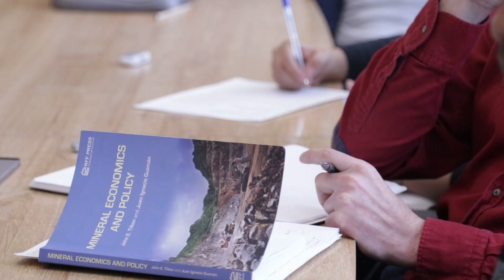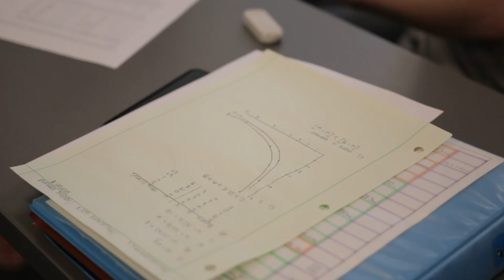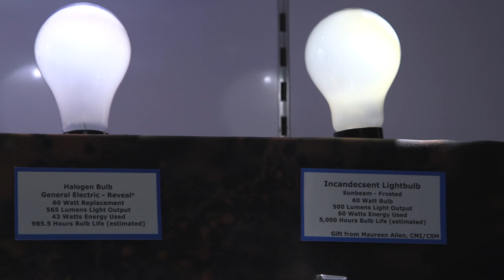Mineral & Energy Economics at Mines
Hear from Colorado School of Mines students, faculty and alumni in the Mineral and Energy Economics Program, and learn more about what makes this graduate program one-of-a-kind.